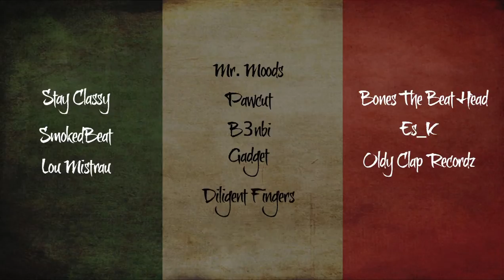Locations: Italy by The Jazz Jousters - Millennium Jazz Music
Following the Japan and Brazil tribute compilations, the Jazz Jousters arrive at their third Location as they get digging deep in the crates to wind up 2014 by sampling the sounds of Italy.

MJM077: Locations: Italy by The Jazz Jousters

Music by: Oldy Clap Recordz, SmokedBeat, Stay Classy, Mr. Moods + Lou Mistaru, Pawcut, B3NBi, Diligent Fingers, Bones The Beat Head, Es-K and Gadget

Video by OG.Paps
All artwork designed by James Greenway

Release date: Saturday December 20th 2014

Format: Limited collectable Cassette + Digital Download via...

Amazon - Available shortly...
Google Play - Available shortly...
+ all good digital stores.

Thank you all of you who have supported MJM and the Jazz Jousters collective over the last two years and beyond.